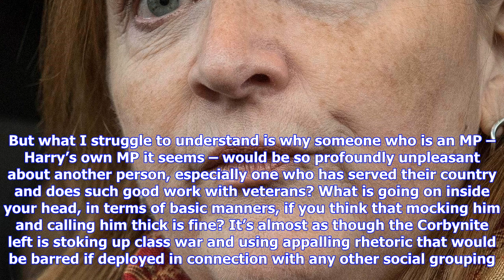Breaking News | Why is emma dent coad being so ghastly to prince harry?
Why is emma dent coad being so ghastly to prince harry?

Since the tragedy of Grenfell Tower, the new local MP Emma Dent Coad has been a leading figure in th...